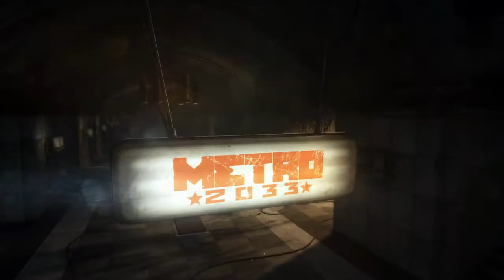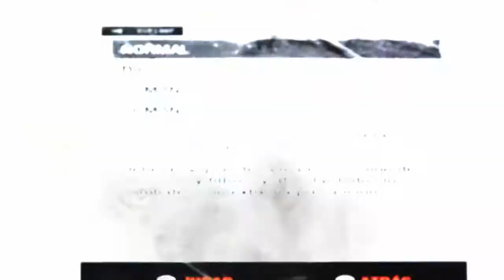Metro 2033: EL LEGADO DE HUNTER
Metro Redux